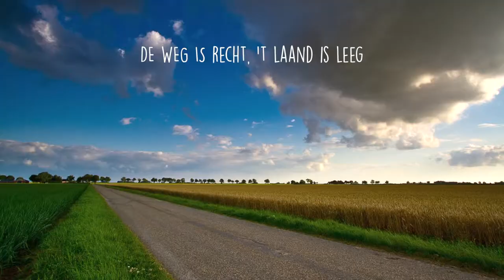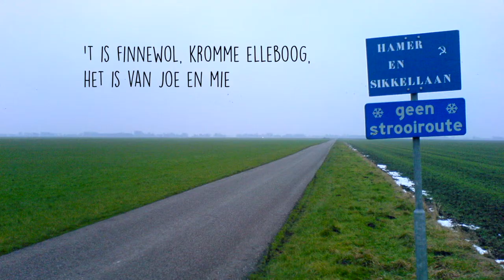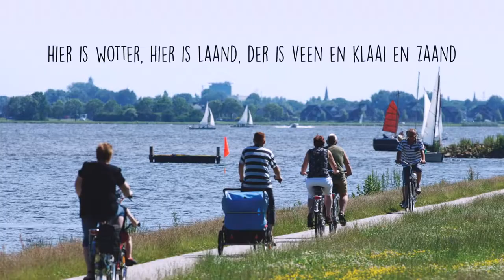Videoclip Bert Hadders Ondernemersavond 2015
Voor de ondernemersbijeenkomst 2015 schreef Bert Hadders het nummer 'Wat holt ons tegen?' Met zijn band 'De Nozems' heeft hij het nummer opgenomen. Op basis van bestaande foto's maakte Pro Motion Pictures er een videoclip bij.